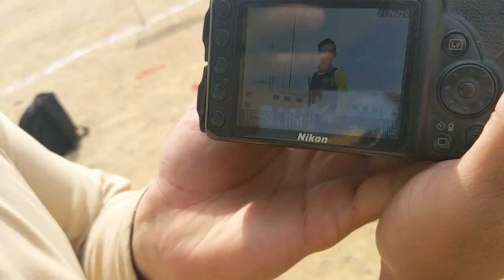Ground Vlog | vlogging | Dawood Hassan zai